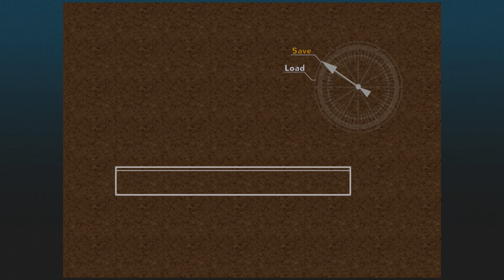I AM The Chrono Trigger | Chrono Cross: Radical Dreamers First Ever Playthrough | Part 8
Having completed the classic RPG Chrono Trigger for the first time, it was time to continue my journey by taking on Chrono Cross with questionable voice acting and even more questionable decision-making.